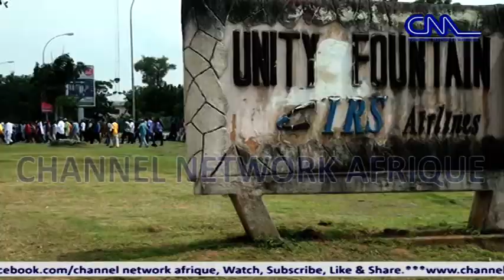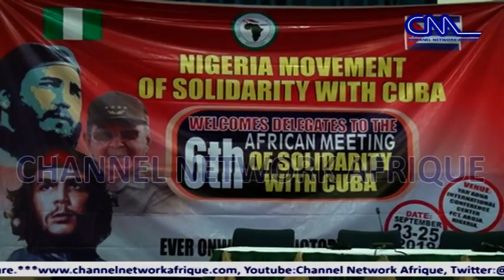Cuba Liberation:Nigeria Leads Protest March Against American Blockade in Cuba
The 58 years Cuban economic blockage by the United States of America has continued to attract international condemnation as Nigeria   alongside 29 other countries  stagged a protest march at the nation's capital, Abuja.

The  March which commemorated the high point of the sixth African Continental Conference of Solidarity with Cuba commenced from the YarAdua centre and terminated at the popular Unity fountain.

Several solidarity speeches reflected on the economic burden on the people of the island nation and the need for the sanctions to be lifted.